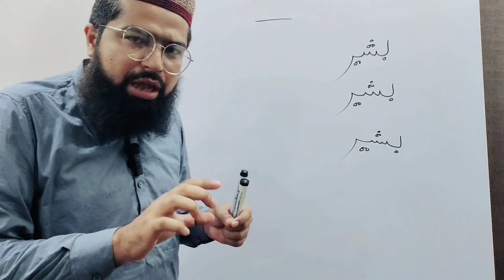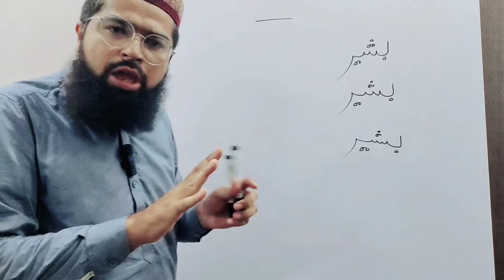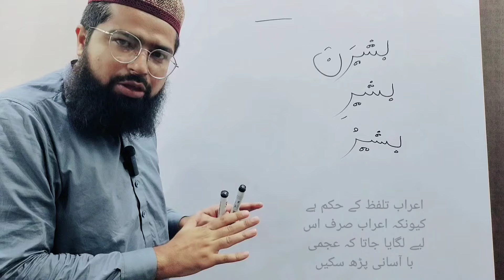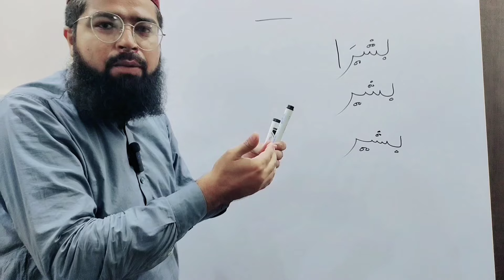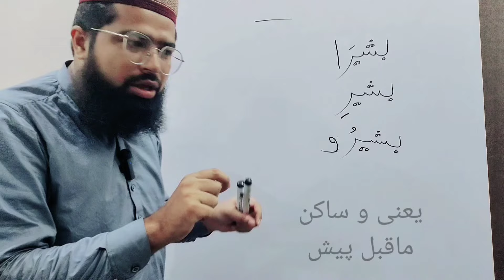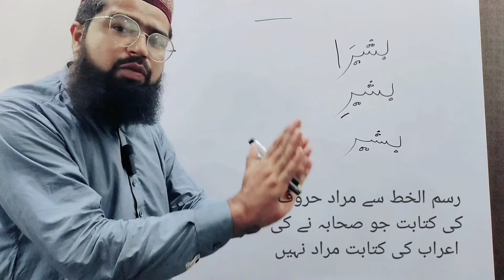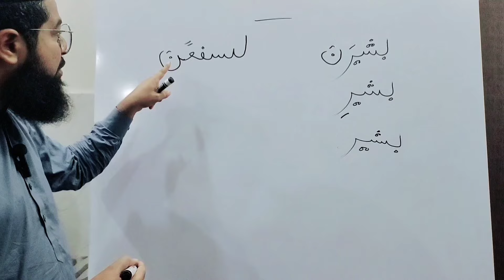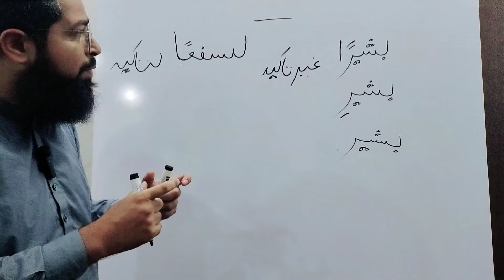لنسفعا پہ تنوین کیوں آئی ؟؟؟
کیا فعل پہ تنوین آ سکتی ہے
The best rules of Arabic Grammar
Quranic Arabic is there in the video
Arabic syntax and morphology you can find in my clips
Kya tnween noun k sath khaas hay.
Kya fail or tnveen a site hay

Arbe grammar